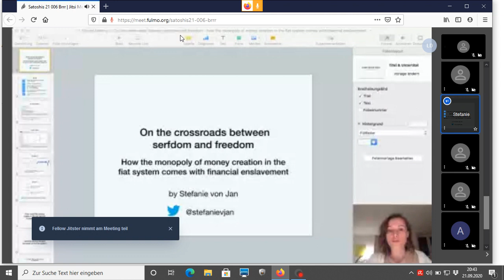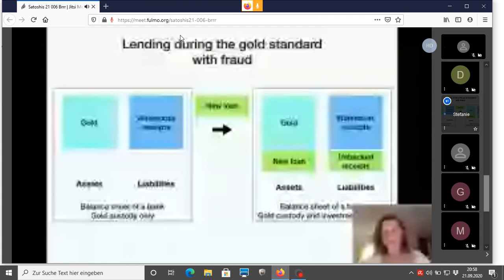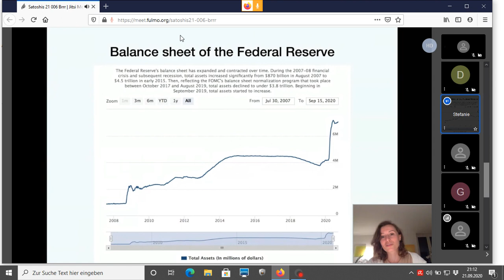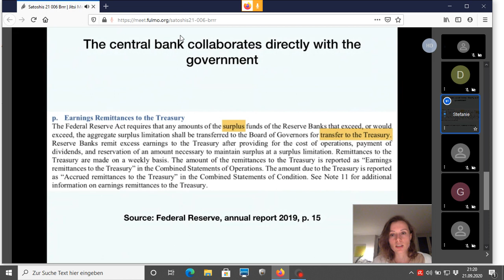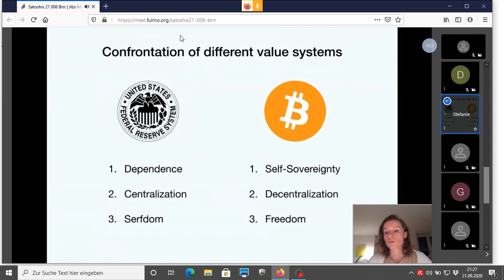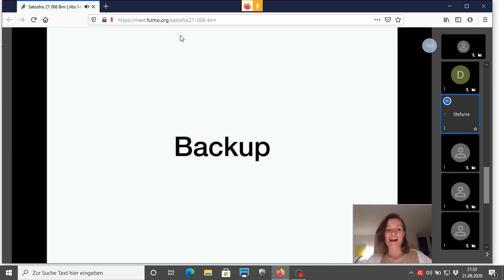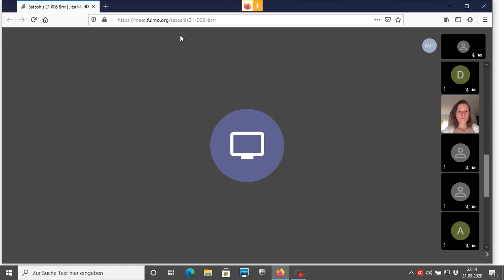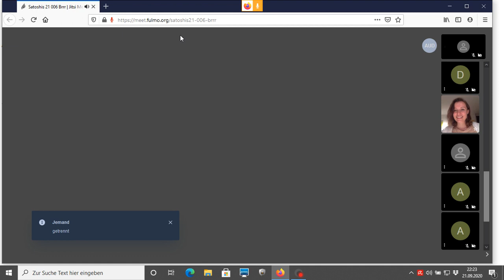₿🛠️ Satoshi's 21 #006: Money Printing 💸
It's almost a cliché that we think Bitcoin is great because central banks print too much money, but what does that really mean? Is it true, is it really that bad, and how does this process actually work?

Stefanie von Jan will walk us through this process much more in-depth than the usual "Stammtisch" level, and give insights if and how Bitcoin can help protect the individual's self-sovereignty.

Stefanie holds lectures and seminars about monetary and economics related topics at German universities and is an advocate for Austrian Economics and safe, beneficial technologies.

This was an online-meetup organized by the Bitcoin Munich community, as part of our Satoshi's 21 seminar series.

Title of the talk: On the crossroads between serfdom and freedom - how the monopoly of money creation out of thin air in the fiat system comes with financial enslavement

Abstract:

In the beginning, we briefly discuss whether we are going into a (Hyper-)inflation, Deflation or Stagflation. In the main part, we discuss the underlying reason for (Hyper-)inflation, namely the extension of the money supply and its mechanisms.

It is much easier to understand this concept by first going back in time to the gold standard and seeing how banking worked in a non-fraudulent and a fraudulent gold standard system. The fraudulent banking system has become the norm and eventually the backing of money by gold was completely discarded as it has become clear that more money was created than it was backed with gold.

Now the creation of new money by banks and central banks escalated which is performed during two processes namely 1) by credit issuance and 2) by purchasing assets (as in Quantitative Easing). This is done through an „accounting trick“ which is illustrated in the talk.

When comparing Bitcoin with the current fiat system, it becomes clear that a monetary system may serve as a means of control or as a means to achieve freedom. Bitcoin is an antithesis to the fiat system and enables financial sovereignty to preserve individual freedom.

Finally, we discuss how to best prepare for the upcoming chaos when the unsustainable fiat system falls.

Accompanying articles, books, and sources:

Stefanie von Jan: Central banks' monetary policy as a means for economic control

Murray N. Rothbard: Man, Economy, and State, with Power and Market

Richard Werner: Can banks individually create money out of nothing? — The theories and the empirical evidence

Rural Credits — Joint Hearings Before the Subcommittees of the Committees on Banking and Currency of the Senate and of the House of Representatives, Charged with the Investigation of Rural Credits, Sixty-third Congress, Second Session

"Bitcoin citadels as free private cities" by Stephan Livera

Making the vision for free private cities based on Bitcoin reality